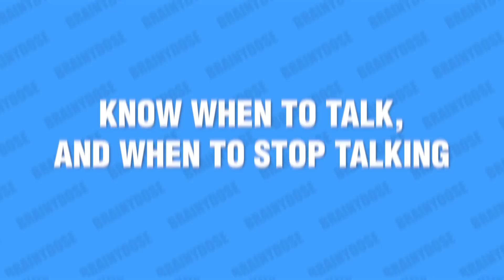How To Command Respect Instantly - 10 Psychological Tricks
Want to know how to command respect without being a jerk? Then learn about these psychological tricks to make people respect you instantly. These techniques are based on the psychology of power and influence, so they are backed by science as well as anecdotal evidence. They're easy to implement and work in almost any situation. They will help you earn respect from everyone in your life, from co-workers to friends to romantic partners and more.

We all want to gain respect from others; it's a basic human need. But if we don't feel like we're getting the respect we deserve, we can feel frustrated, powerless, and angry. So if you want to know how to command respect instantly, click play and prepare for some serious self confidence boost!

These psychological tricks are so powerful that they will change your life forever.